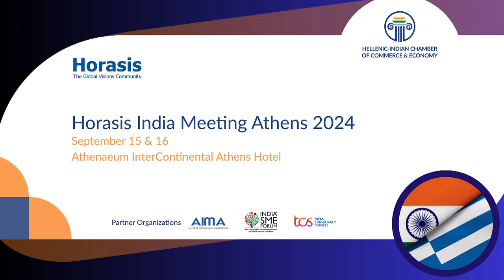Horasis India Meeting 2024 Interview: Fokion Karavias